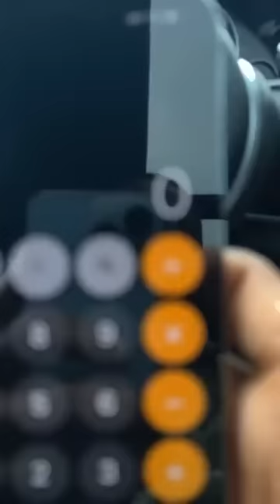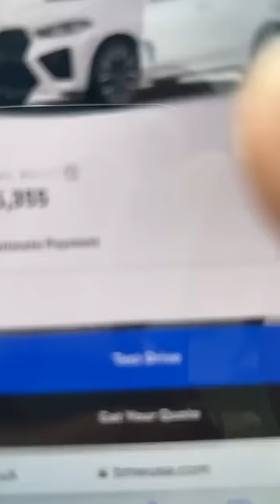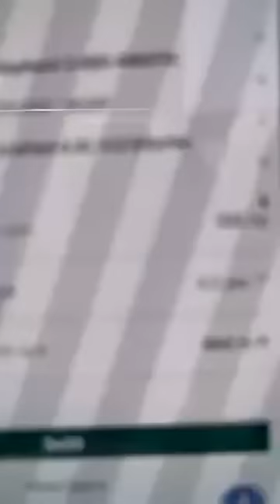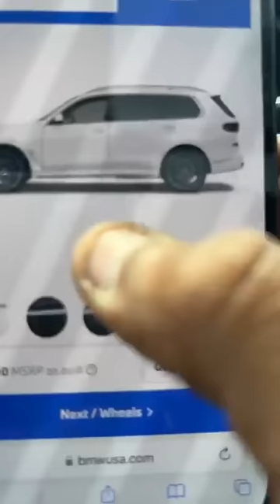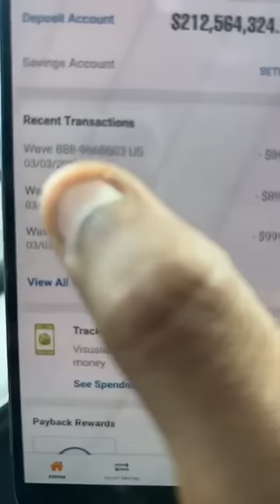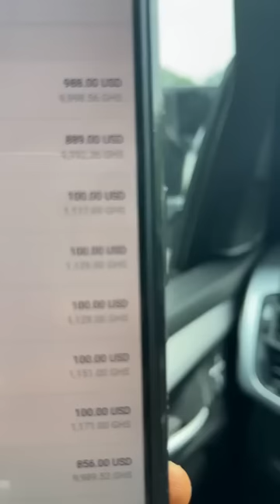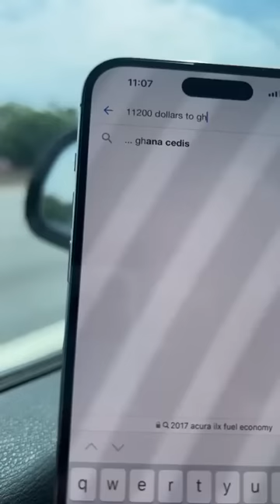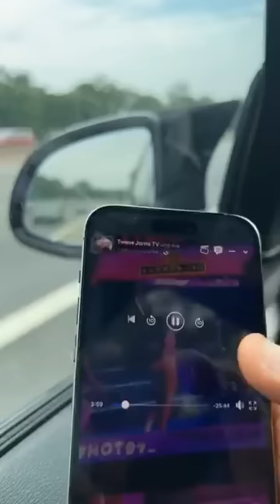Warm Up! Let me show them only 200M dollars in my Bank. Delivery Man explanation part 2 Twene Jonas